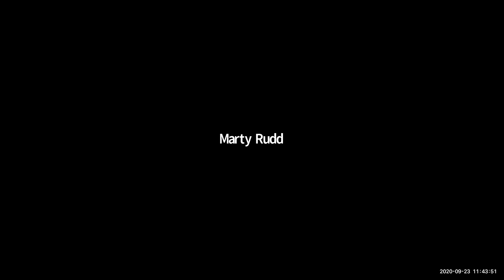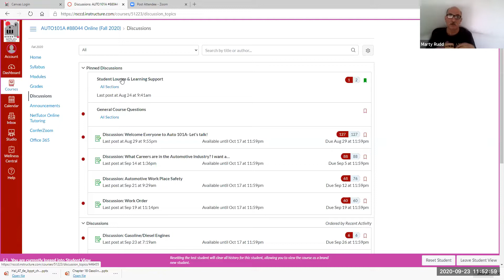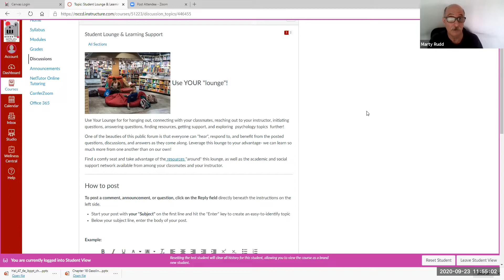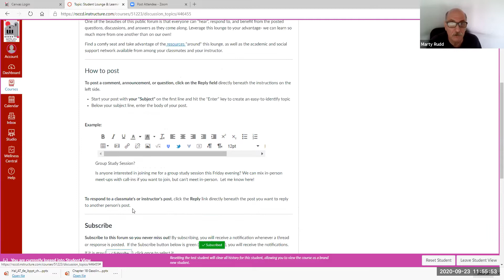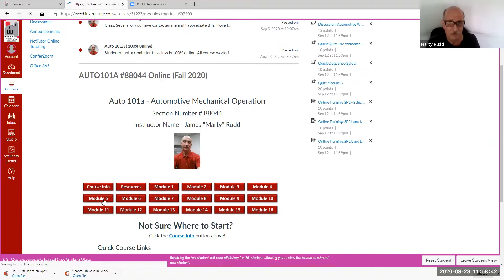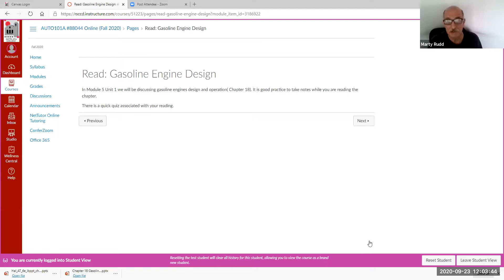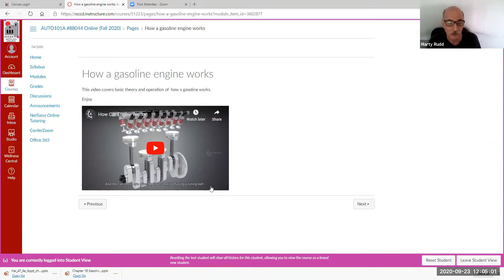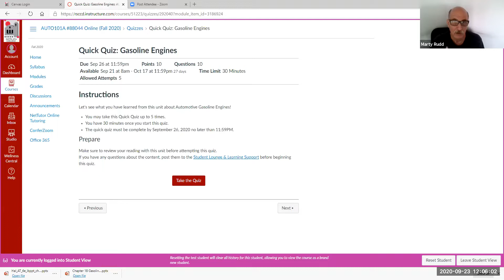Introduction and Canvas Navigation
This is video is intended for my students but everyone is welcome.